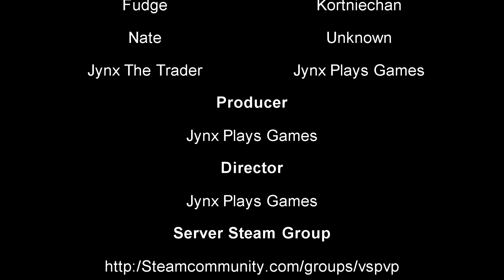Raiding With Monk:VsPVP: Island | Unofficial PVP | Vanilla ARK: This Is Ark! S6:E11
VsPVP is an unofficial PVP server
Settings:
Map: The Island
Max Wild Dino Level - 150
XP - x3
Tame - x8
Harvest - x4
Breeding - x30
Max Players In Tribe - 8
Raft structure limit: x1.5
No leeds